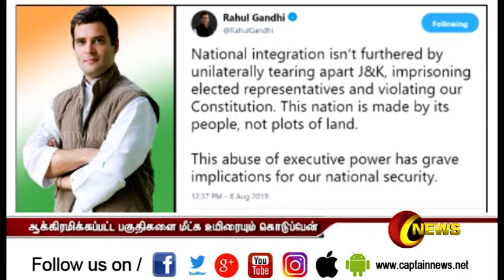காஷ்மீர்காக உயிரையும் கொடுக்க தயார் -அமித்ஷா ஆவேசம்.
ஆக்கிரமிக்கப்பட்ட பகுதிகளை மீட்க உயிரையும் கொடுக்க தயார் என மத்திய உள்துறை அமைச்சர் அமித்ஷா  தெரிவித்துள்ளார். கடும் எதிர்ப்பு, அமளிக்கு இடையே காஷ்மீர்  தொடர்பாக முக்கிய மசோதாக்களை உள்துறை அமைச்சர் அமித்ஷா மாநிலங்களவையில் நேற்று  தாக்கல் செய்தார். காஷ்மீருக்கு சிறப்பு அந்தஸ்து வழங்கும் சட்டப்பிரிவு 370 மற்றும் 35ஏ ஆகியவற்றை நீக்கப்படுவதாகவும், காஷ்மீரை 2 யூனியன்  பிரதேசமாக மாற்றுவதற்குமான தீர்மானத்தை அவர் தாக்கல் செய்தார்.  இதற்கு காங்கிரஸ் உள்ளிட்ட எதிர்கட்சிகள் கடும் எதிர்ப்பு தெரிவித்து அமளியில் ஈடுபட்டதால் நாடாளுமன்றமே போர்க்களம் போல் காட்சியளிதத்து. இருப்பினும்  பல மணி நேர  விவாதத்திற்கு பிறகு சட்டப்பிரிவு 370ஐ நீக்கும் தீர்மானம் மற்றும் காஷ்மீர் இடஒதுக்கீடு மசோதா ஆகியவை குரல் வாக்கெடுப்பு மூலம் நிறைவேற்றப்பட்டன. இந்நிலையில், ஜம்மு-காஷ்மீர் மறுசீரமைப்பு மசோதாவை மக்களவையில் தாக்கல் செய்தார்.  ஜம்மு- காஷ்மீர் சிறப்பு அந்தஸ்தை ரத்து செய்யக்கூடாது எனவும் ஐ.நா சபையில்  காஷ்மீர் விவகாரம் நிலுவையில் உள்ளபோது மசோதாவை கொண்டு வந்தது ஏன் எனவும் காங்கிரஸ் மக்களவைக் குழுத்தலைவர் ரஞ்சன் சவுத்ரி எதிர்ப்பு தெரிவித்தார்.
இதற்குப் பதிலளித்து பேசிய அமித்ஷா,  காஷ்மீர் விவகாரத்தில்  ஐ.நா. தலையிட காங்கிரஸ் விரும்புகிறதா என்று கேள்வி எழுப்பினார். ஆக்கிரமிக்கப்பட்ட பகுதிகளை  மீட்க  தமது  உயிரையும் கொடுக்கத் தயார் என தெரிவித்த அமித்ஷா,   ஜம்மு-காஷ்மீருக்காக சட்டம் இயற்ற நாடாளுமன்றத்திற்கு உரிமை உள்ளது என்று கூறினார்.
காஷ்மீர் விவகாரம் குறித்து முன்னாள் காங்கிரஸ் தலைவர் ராகுல்காந்தி தனது டுவிட்டர் பக்கத்தில் கருத்து தெரிவித்துள்ளார். அதில், காஷ்மீர்க்கு சிறப்பு அந்தஸ்தை நீக்கியிருப்பதால் நாட்டின் பாதுகாப்பு பாதிக்கப்படும் என்று  குற்றம்சாட்டியுள்ளார்.
மத்திய அரசின் அதிகாரம் தவறாக பயன்படுத்தியிருப்பதாகவும், அரசியல் சட்டத்துக்கு எதிராக ஜம்மு-காஷ்மீரை பிரித்து விட்டதால் நாட்டின் ஒற்றுமை வளராது என்றும் தனது டுவிட்டர் பக்கத்தில் குறிப்பிட்டுள்ளார்.  மக்களால் தான் நாடு உருவாக்கப்படுகிறதே தவிர நிலப்பரப்பினால் அல்ல என்றும்  டுவிட்டரில் ராகுல் காந்தி தெரிவித்துள்ளார்...